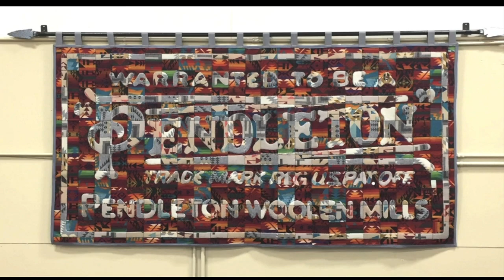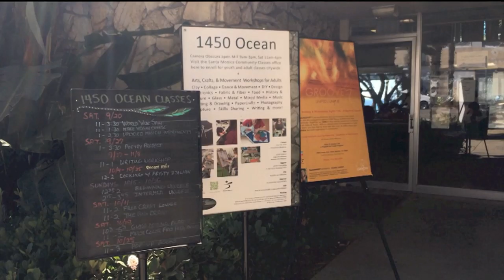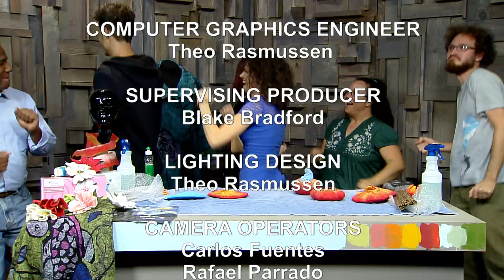Made by Hand: Wet Felting / Luke Haynes S1E3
Join us on Made by Hand, with our guest Sara Smelt